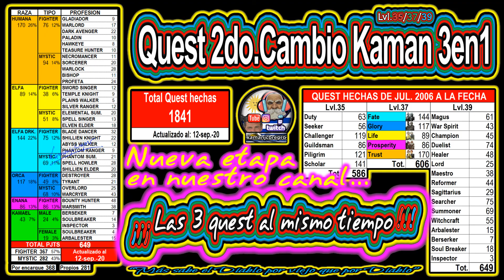L2Apok Quest 2do Cambio Kaman 3en1 PALADIN Parte 2de3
L2Apok
HIGH FIVE

kamanjcbrepro
Enero 2021